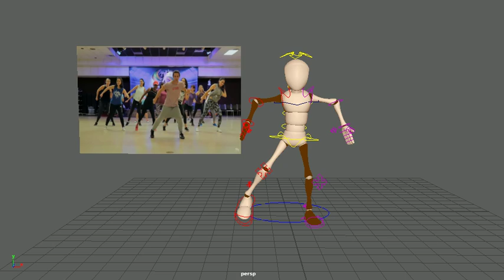new dance blockout